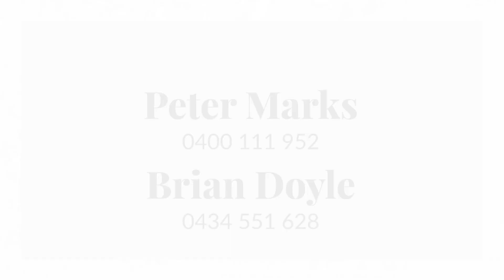285-291 Pratten Street, Warwick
• 4,300sqm* combined land area across two secure, versatile sites (Pratten Street and 4-8 Parker Street)
• Multiple sheds with combined floor space of over 1,500sqm*
• Leasing available for 4 fully secured sheds ideal for industrial use
• High-security fencing with 2.5m* height on three sides and 1.8m* Colorbond balance
• Double security gates (8m* wide), ideal for large vehicle access
• Solar lease agreement generating $5,000.00 per year until 2028
• Flood-free corner block with excellent access to roadtrain routes
• Town water supply to all sheds and extensive hardstand areas
• Roadtrain access providing easy logistical connectivity
• Strategic location near key town services and transport routes

* Approx.